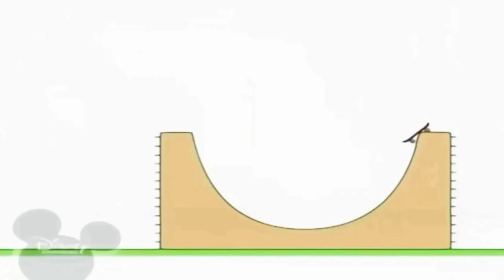16 червня 2021 р.